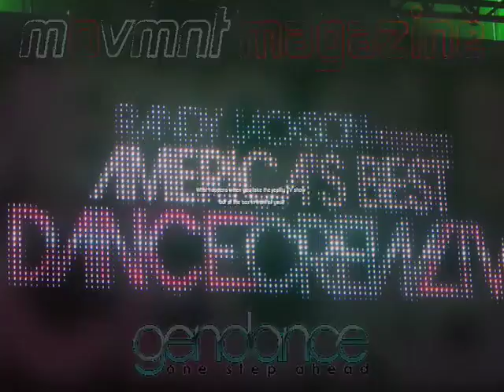un-Framed America's Best Dance Crew Live Captured by Movmnt Magazine - presented with gendance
In this exclusive photo report of Randy Jackson's MTV show, America's Best Dance Crew, Movmnt Magazine has captured the crews during their Live performance on tour in December 2008. Movmnt Magazine urges you to get up, get out, and see live dance! Photos by Claire Buffie - Song "Why don't we dance?" by Street Heroes